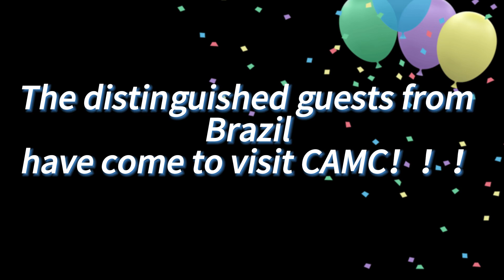Let's see how we spend the day with our Brazilian friends！！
Welcome to our Brazilian friends from afar!!! We made detailed arrangements to spend the day, first we went to visit the engine workshop, after a long production line, we understand the engine work flow. The second stop we visited the truck workshop, the Brazilian friends listened carefully to the explanation very carefully, on the high bridge we could overlook the whole factory, the technicians were working methodically. Finally, we took our Brazilian friends for a test drive. Luis tried several different models and the experience was very good. Finally, we bid farewell to our Brazilian friends and look forward to seeing them again!!